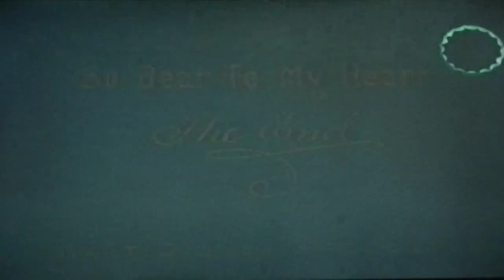Closing To So Dear to My Heart 1992 VHS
1. Final Ending Sequence
2. The Great Mouse Detective Trailer